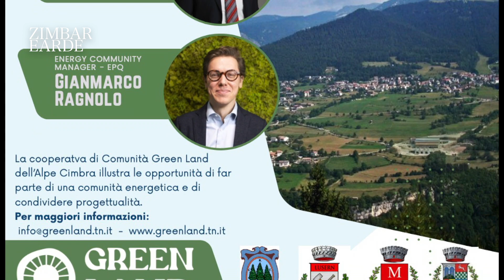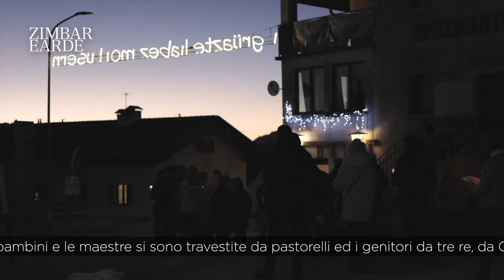880 - TG Cimbro - Zimbar Earde - Luserna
Una puntata speciale con tanto spazio per il Natale dei bambini di Luserna: dar Boinichtn von KLT (Klummane Lustege Tritt) con il Presepio vivente e la Vigilia di Natale con i VVF Luserna.